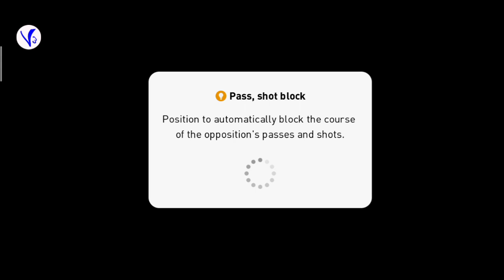eFootball PES2020 Mobile gameplay, Barcelona FC vs Atalanta 10 - 0.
eFootball many goals 10-0 gameplay. PES2020 Mobile gameplay beginner.
FC Barcelona vs Atalanta 10 - 0.